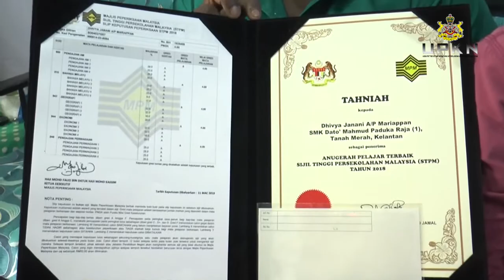PEKA sumbang saguhati pelajar cemerlang STPM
Pusat Integrasi Antara Kaum (PEKA) sumbang saguhati kepada pelajar-pelajar cemerlang STPM 2018.